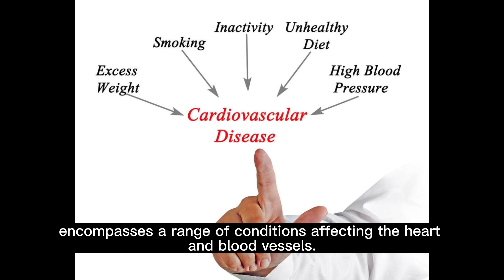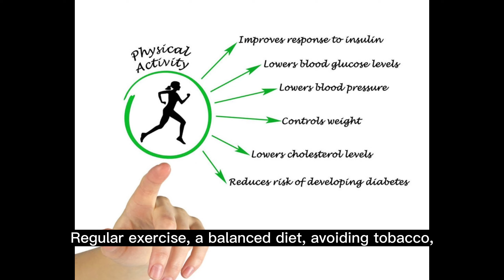Understanding Heart Disease in Just 1 Minute | 1 Minute Knowledge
Welcome back to '1 Minute Knowledge', where we break down intricate topics for you in a mere minute! In today's episode, we're delving into the critical subject of heart disease, one of the leading causes of death worldwide.

Heart disease encompasses a range of conditions that affect the heart, from coronary artery disease to congenital heart defects. At its core, it's about the heart's inability to function optimally, leading to potential life-threatening complications.

But what causes heart disease? Several factors come into play, including genetics, lifestyle choices, and other health conditions. High blood pressure, high cholesterol, smoking, and diabetes are just a few of the risk factors that can increase one's chances of developing heart-related problems.

The symptoms can vary, with some individuals experiencing chest pain, shortness of breath, or fatigue, while others may have no symptoms at all. This is why regular check-ups and being aware of one's health are crucial.

Prevention is always better than cure. Adopting a healthy lifestyle, staying active, eating a balanced diet, and avoiding tobacco can significantly reduce the risk of heart disease.

Join us on '1 Minute Knowledge' as we explore more about this vital organ's health and the diseases that can affect it.